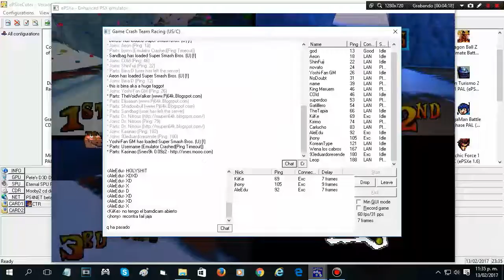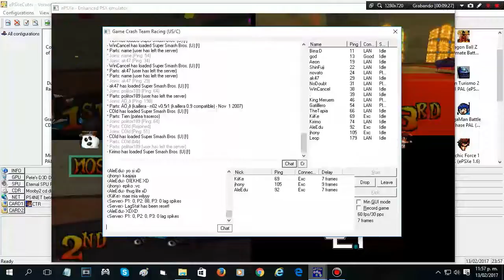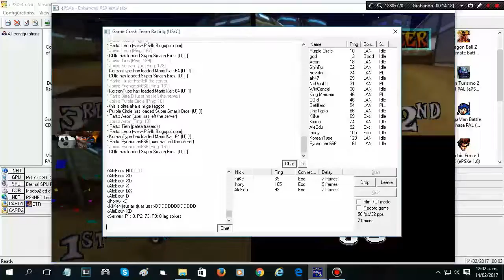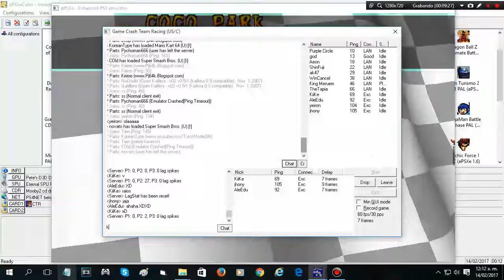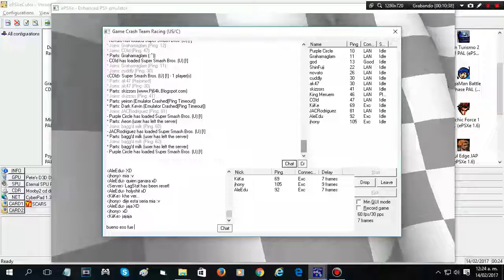CTROnline Compilacion Fails XD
P1: KiiKe
P2: Jhony
P3: AleEdu5 (Alexnewbie)